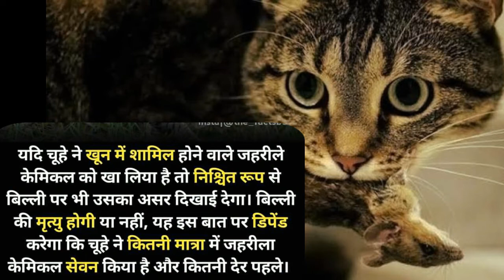जहर खा चुके चूहे को बिल्ली खा जाए तो क्या होगा@knowledgebynj3716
जहर खा चुके चूहे को बिल्ली खा जाए तो क्या होगा